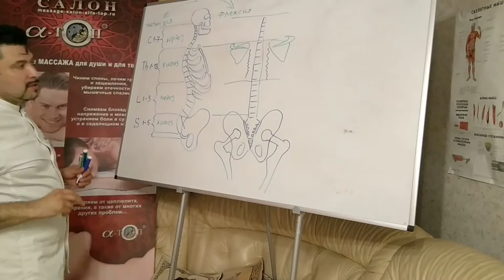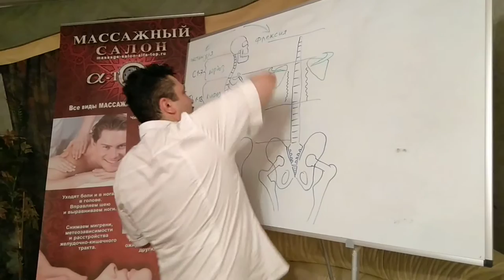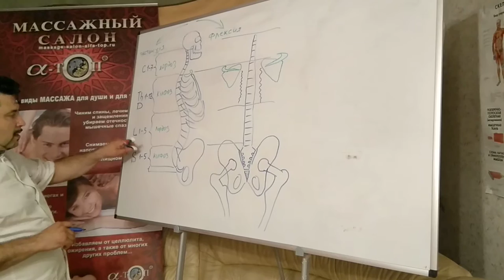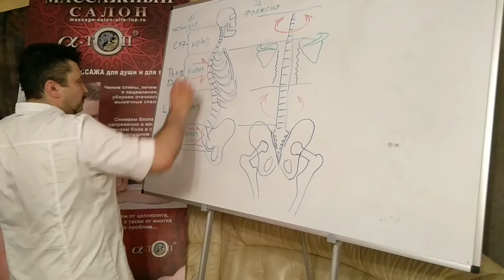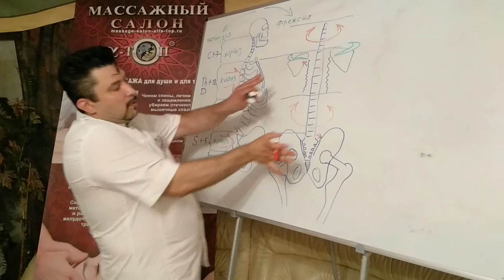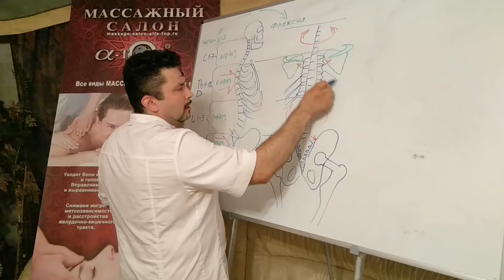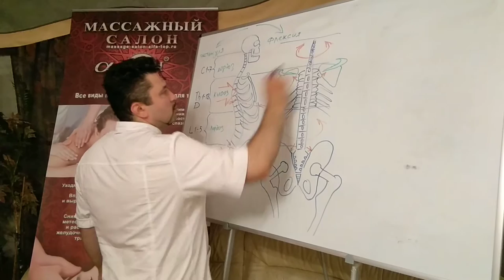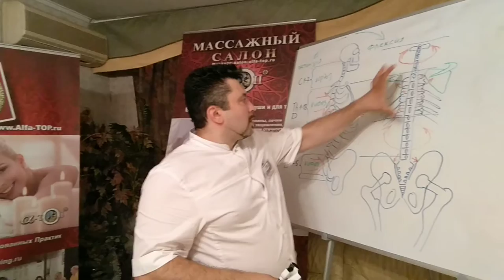Обучение мануальной терапии и коррекции позвоночника Ведет Олег Олаф Гудвин